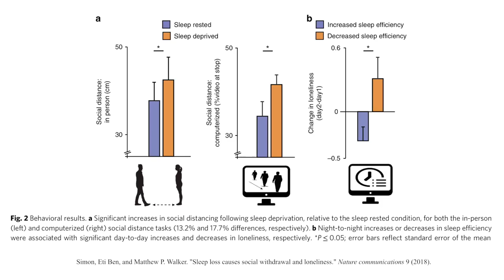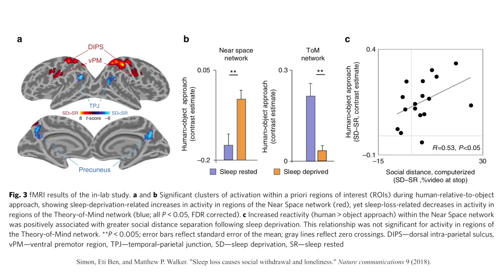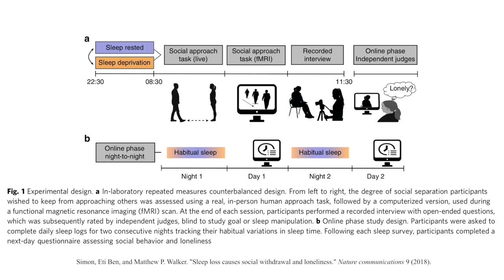Matthew Walker - Sleep deprivation is directly linked to loneliness and depression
In this short excerpt of the amazing Dr. Rhonda Patrick's podcast, neuroscientist and sleep enthusiast Matthew Walker explains the connection between sleep deprivation and loneliness and depression.

Check her amazing podcast - FoundMyFitness on every podcast platform, including youtube. :)